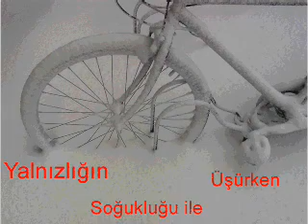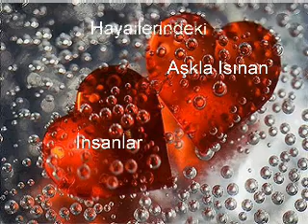Zade Hangi Gün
Sevdikleriniz için güzel bir slayt.Sevgi,aşk.